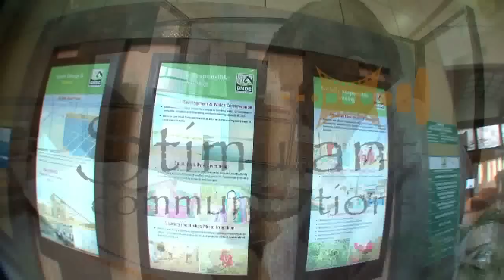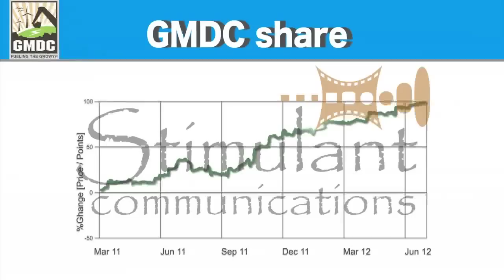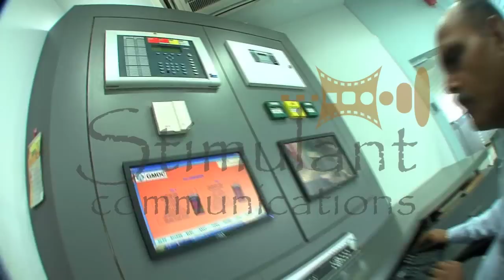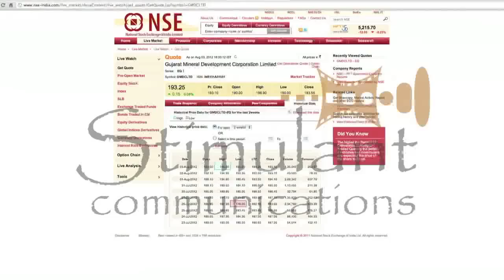Gujarat Mineral Development Corporation